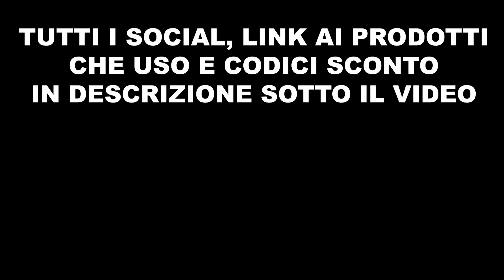Questa FA MALE anche ai PRO 😱 | Salita di Grancabella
Non la faccio spesso e c'è un motivo: 3km centrali al 10% medio senza rifiatare un attimo.
Punte sopra il 20.

00:00 Intro
00:36 Inizio video
01:03 Salita
07:14 Chiesetta
07:30 Stradine di Castanea
09:31 Discesa

Su tutta la gamma = SUPREMO10

Oggetti che uso:
Kit Borraccia porta attrezzi grande
Borraccia porta attrezzi ZEFAL in due taglie
Versione Elite
Versione piccola rigida
Versione morbida più piccola
Parafanghi su Amazon
Parafanghi su Amazon 2
Luci nel video
Supporto computerino
Supporto computerino attacco
Supporto computerino forcella
Berretto sottocasco
Giubbino Vega Xtreme
Giubbino Vega
Calzamaglia (Non Vega Xtreme)

Alcuni prodotti non sono sempre disponibili su Amazon ma li trovate sugli e-commerce dei produttori

MAIL: iloveamatori (a) gmail (punto) com